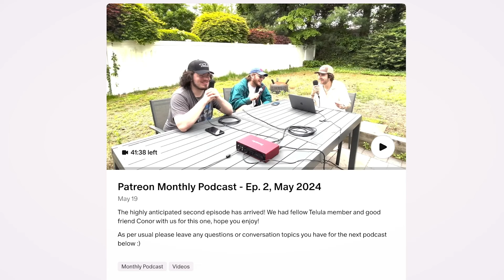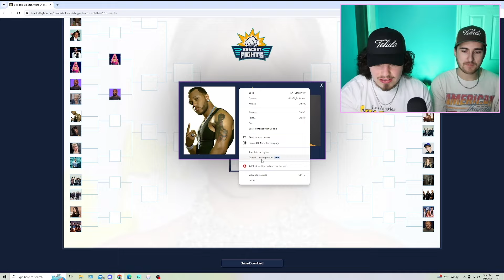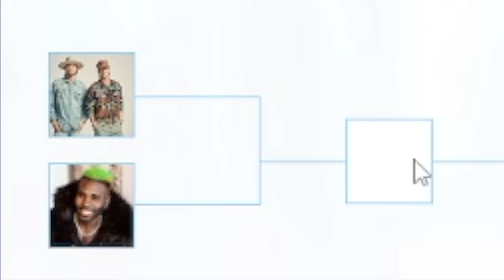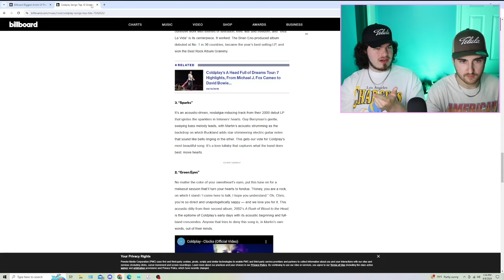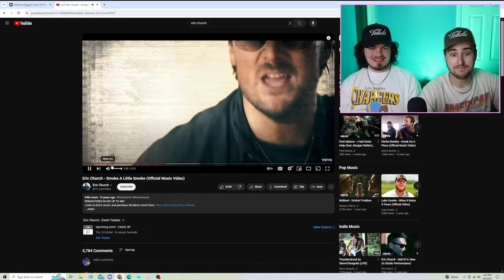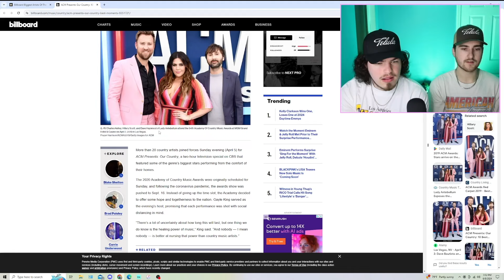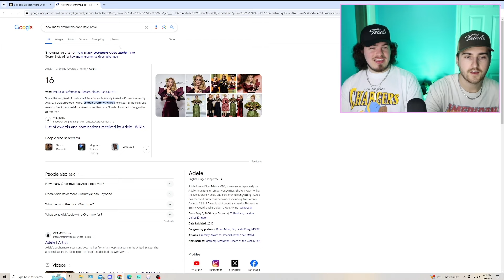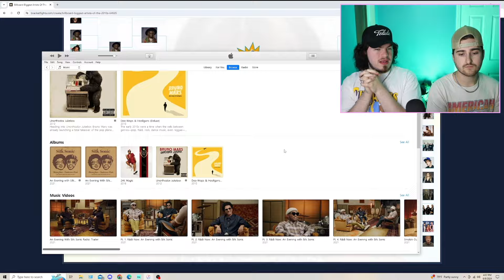WHO WAS THE BEST ARTIST OF THE 2010s?? (Artist Bracket Tournament)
THE TELULA TEAM:
Thomas Jensen - @thomasjen_sen_
Lucas Aney - @lucas.aney

Visuals - @wild___will
Drums - @LorzDrums
Vocals - @taistorres_
Saxophone - @conorwsmith
Keyboard - @pete.rosebush
Live Sound - @xavi.soprano
Media mngr. - @addieyaz